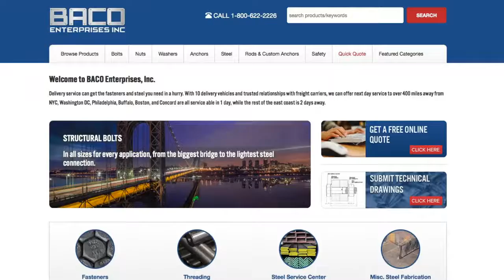Carriage Bolts From BACO Enterprises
You’ll benefit from choosing Baco Enterprises as your source for carriage bolts for many reasons. We offer a full selection of fasteners that have been inspected for uniformity and thoroughly tested in-house.

Company: BACO Enterprises Inc.
Address: 1190 Longwood Avenue
City: Bronx
State: New York
Zip: 10474